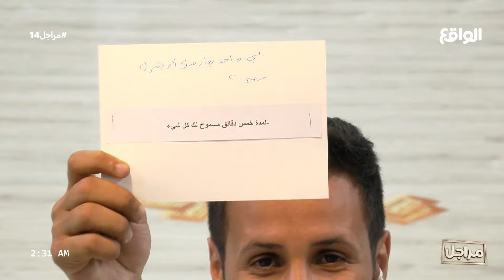الحي يحييك | سيف الهاجري (مراجل14)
البرنس بث مباشر قناة الواقع
يوتيوب بث مباشر قناة الواقع الفضائية
بث مباشر من قناة الواقع
قناة الواقع بث مباشر 77
قناة الواقع بث مباشر الان جنتل